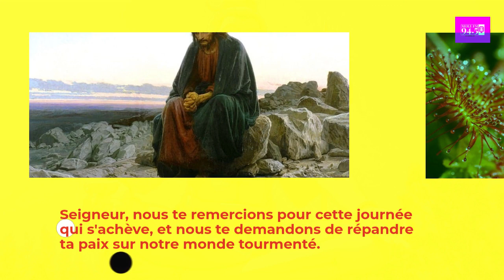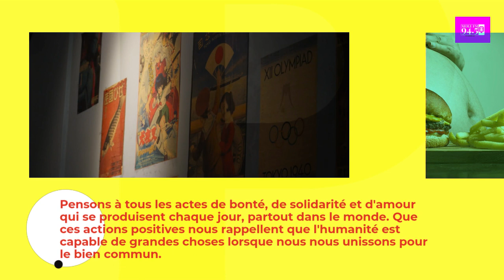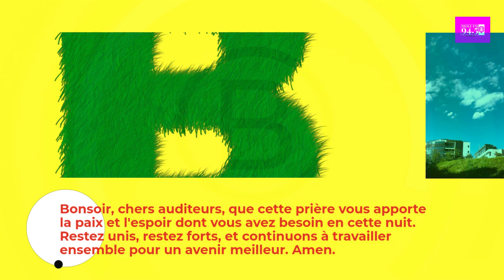MOLE FM 94.5 your preferred station